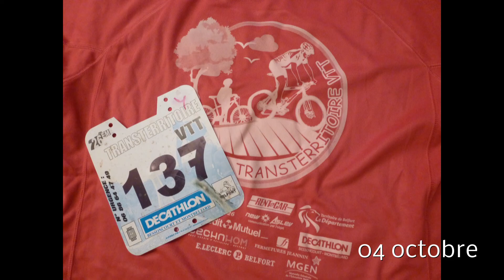20151003 04 Transterritoire